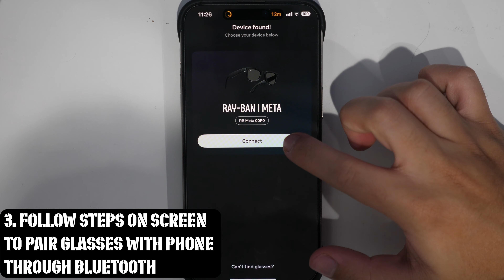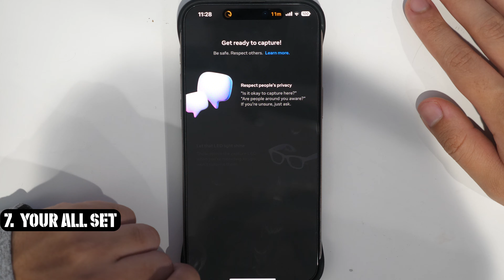2023 Ray-Ban Meta Smart Glasses Setup Guide: Get Started Now!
Welcome to the ultimate 2023 guide on setting up your Ray-Ban Meta Smart Glasses! In this step-by-step tutorial, we delve into the seamless setup process, ensuring you make the most out of this cutting-edge wearable tech. From initial pairing to exploring the incredible features, this walkthrough guarantees a hassle-free experience. Join us and step into the future with your Ray-Ban Meta Smart Glasses today!

This Channel is all about giving you the POV of the world from a Parcero! Whether it be technology, entertainment, travel, and life.